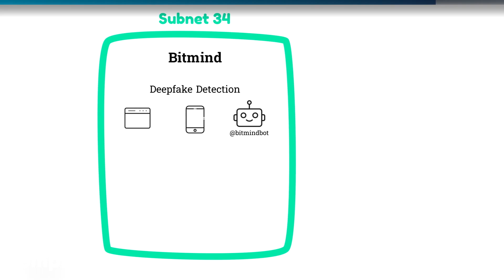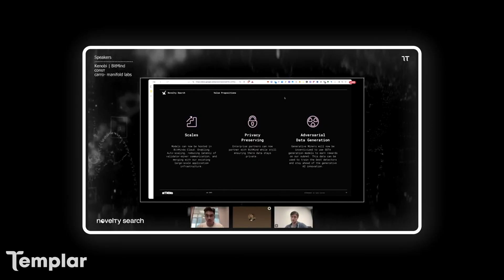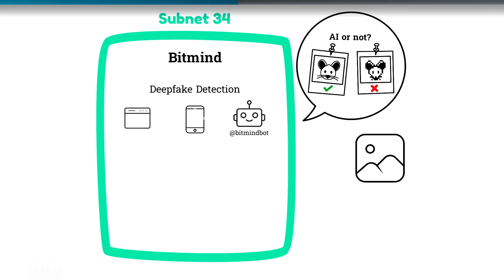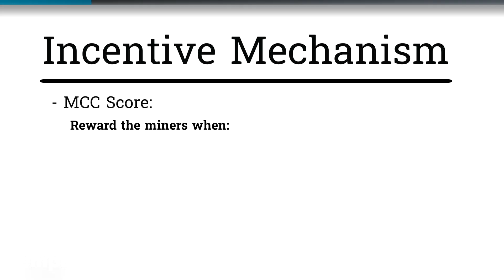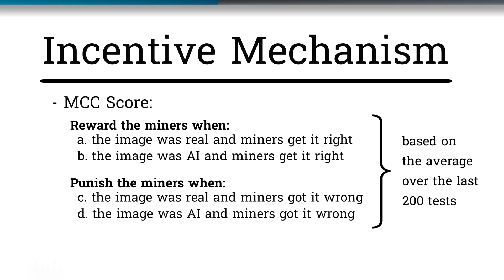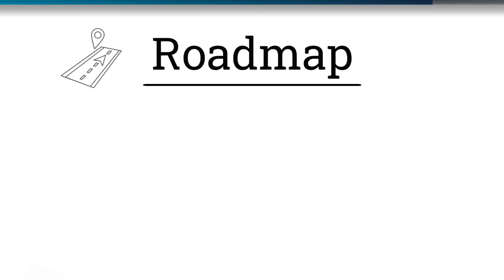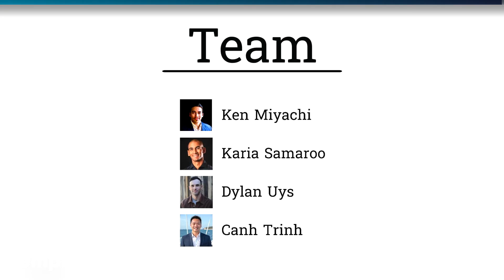Bittensor Subnet Showcase: Subnet 34 - BitMind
Bitmind is a Bittensor subnet number 34 focused on deep fake detection.
Bitmind is currently the market leader with their ever improving accuracy of 88% when it comes to detecting AI created images.
Lets take a look at how Bitmind works and how to use their newly released mobile app called AI or Not.

0:00 Intro
0:13 The Problem With AI
1:11 What is Bitmind?
1:56 Deep fake detection must be Decentralized
3:02 How Bitmind works?
4:20 AI or Not - app Demo
4:39 Incentive Mechanism
6:38 Roadmap
07:09 Team
07:22 Disclaimer